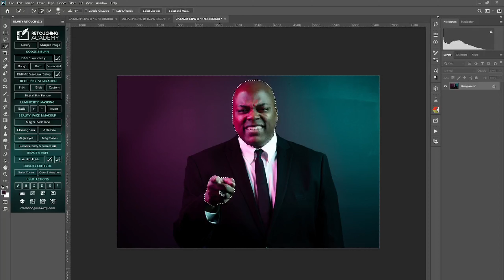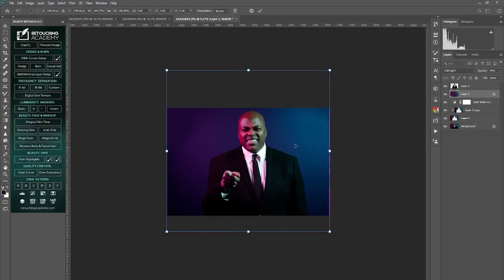Crafting Visual Excellence: The Art of Photo Retouching for Clients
Join us in our YouTube video, "Crafting Visual Excellence: The Art of Photo Retouching for Clients," as we venture into the world of visual enhancement. Discover the secrets behind transforming photos into exquisite pieces of art that leave a lasting impression.

In this tutorial, we'll walk you through the meticulous steps of retouching, from refining skin textures to perfecting color harmony. Our mission is to ensure our clients' photos reflect their true beauty and confidence.

Whether you're a retouching enthusiast or a photography aficionado, this video offers valuable insights into the realm of image enhancement. Let's embark on this creative journey together, where pixels are transformed into captivating masterpieces!